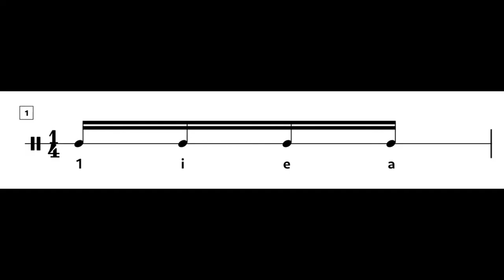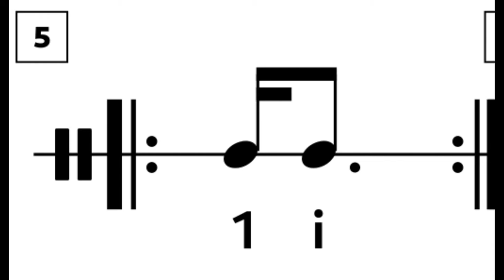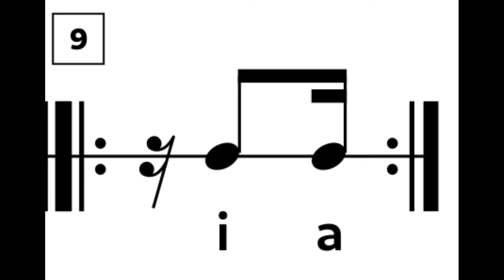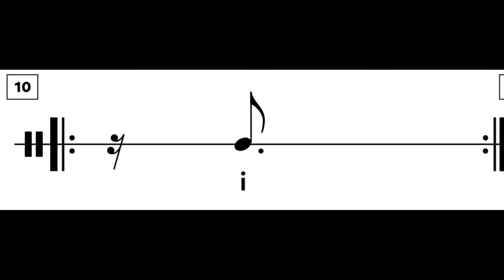Subdivisão Rítmica - SEMICOLCHEIA.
No vídeo de hoje, falo sobre as possibilidades que encontramos na semicolcheia, pensando em um compasso com denominador 4.

Se ficou alguma dúvida, deixem nos comentários.